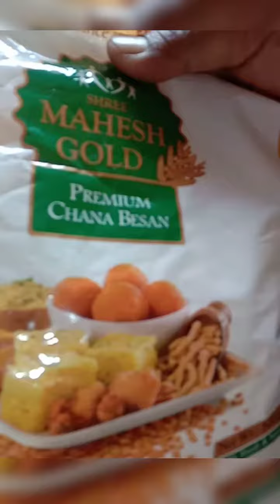besan ka cheela | chilla in easy |homemade | jayshree's kitchen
yummy cooking recipes,
easy and yummy dough pastry recipes to improve your cooking,
yummy cooking traditional khmer food recipes,
yummy recipes easy cooking,
yummy food recipes at home,
yummy food recipes at home easy,
yummy kitchen recipes atay balunbalunan,
yummy kitchen recipes adobo,
yummy kitchen ampalaya recipes,
yummy kitchen all recipes,
yummy kitchen atchara recipe,
yummy kitchen recipes sweet and sour chicken,
yummy kitchen recipes banana cake,
yummy kitchen recipes barbecue,
tasty cooking recipes by manasi,
yummy kitchen breakfast recipes,
yummy kitchen beef recipes,
yummy kitchen biko recipe,
yummy kitchen bangus recipe,
yummy kitchen brownies recipe,
yummy kitchen binangkal recipe,
yummy kitchen bulalo recipe,
yummy kitchen recipes chicken,
yummy kitchen recipes carbonara,
yummy food recipes cake,
yummy food recipes channel,
yummy kitchen christmas recipes,
yummy kitchen chopsuey recipe,
yummy kitchen cake recipe,
yummy kitchen cupcake recipe,
yummy food chicken recipe,
yummy kitchen cabbage recipe,
yummy yummy cooking channel,
yummy cooking video,
yummy cooking show,
yummy cooking channel,
yummy kitchen recipes dessert,
yummy food recipes dessert,
yummy kitchen donut recipe,
yummy kitchen dinakdakan recipe,
yummy food recipes for dinner,
yummy cooking hot dog recipe,
yummy food recipes easy,
yummy food recipes easy at home,
yummy kitchen recipes eggplant,
yummy kitchen escabeche recipe,
yummy kitchen empanada recipe,
yummy kitchen embutido recipe,
yummy kitchen egg recipe,
yummy kitchen ensaymada recipe,
yummy food recipes for toddlers,
yummy food recipes for lunch,
yummy food recipes french fries,
yummy kitchen fish recipes,
yummy recipes food fusion,
delicious cooking recipes food for thought,
yummy kitchen recipes gulay,
yummy cooking grasshopper recipe,
yummy kitchen giniling recipe,
yummy kitchen gelatin recipe,
yummy kitchen gravy recipe,
yummy kitchen gizzard recipe,
yummy cooking curry goat recipe,
yummy kitchen humba recipe,
yummy kitchen hotcake recipe,
yummy food recipes indian,
yummy kitchen recipes igado,
yummy food recipes in telugu,
je cooking,
yummy kitchen recipes kakanin,
yummy kitchen kutsinta recipe,
aparna's yummy kitchen recipes murmura laddu,
yummy kitchen lasagna recipe,
yummy kitchen lomi recipe,
yummy kitchen liempo recipe,
yummy kitchen longganisa recipe,
yummy kitchen recipes meryenda,
yummy kitchen recipes maja blanca,
yummy kitchen menudo recipe,
yummy kitchen meatballs recipe,
yummy food momos recipe,
yummy kitchen maruya recipe,
ms food channel,
yummy food recipes nepali,
yummy kitchen nachos recipe,
yummy food recipes in tamil,
so yummy cooking videos,
so yummy cooking,
so yummy food channel,
so yummy food recipes,
so yummy food videos,
yummy kitchen recipes pork ribs,
yummy kitchen recipes pork,
yummy kitchen recipes pork steak,
yummy kitchen recipes pancit bihon,
yummy kitchen palabok recipe,
yummy kitchen pinakbet recipe,
yummy kitchen polvoron recipe,
yummy kitchen pancake recipe,
yummy kitchen pizza recipe,
yummy kitchen pasta recipe,
quick recipe channel,
quick making food,
recipes and cooking,
r cooking,
recipe channel on youtube,
yummy food recipes shorts,
yummy food recipes spicy,
yummy kitchen recipes spare ribs,
yummy kitchen recipes sotanghon,
yummy cooking spider recipe,
yummy cooking shrimp recipe,
yummy kitchen shrimp recipes,
yummy kitchen spaghetti recipe,
yummy kitchen sopas recipe,
yummy kitchen siomai recipe,
yummy kitchen recipes talong,
yummy food recipes tiktok,
yummy cooking turtle recipe,
yummy kitchen tofu recipes,
yummy kitchen tilapia recipe,
yummy kitchen tuna recipe,
yummy kitchen tambakol recipe,
yummy kitchen tupig recipe,
yummy kitchen recipes ulam,
yummy yummy cooking,
yummy food recipes vegetarian,
yummy food recipes veg,
yummy kitchen vegetables recipes,
yummy food world recipes,
yummy cooking videos,
z cooking,
yummy cooking food,
yummy food youtube channel,
yummy food & vlog,
yummy food channel,
yummy cooking ideas,
cooking yummy treats,
tasty yummy food channel,
cooking recipes and eating,
cooking yummy recipes,
5 recipes,
5 members cooking,
7 yummy food ideas,
yummy yummy food channel,
yummy delicious food recipes,
cooking different types of food,
yummy spicy food recipes,
food yummy recipes,
yummy food easy to cookbesan ka cheela |  chilla in easy |homemade | jayshree's kitchen